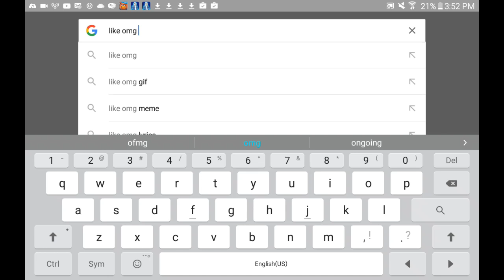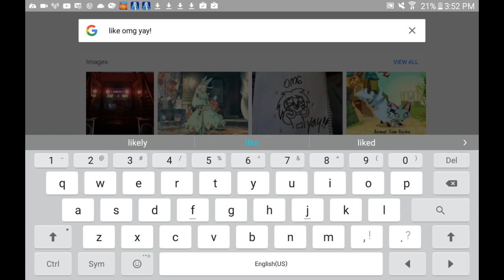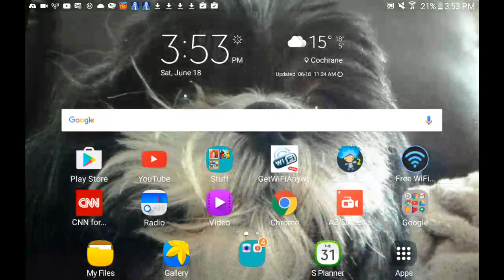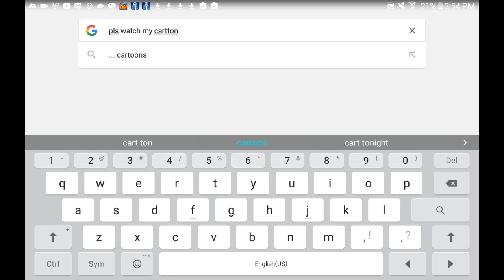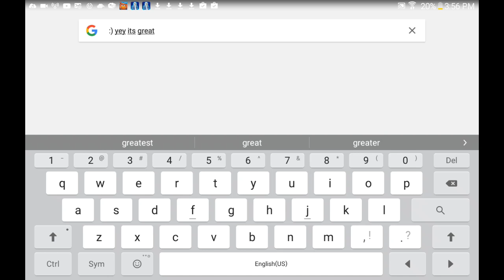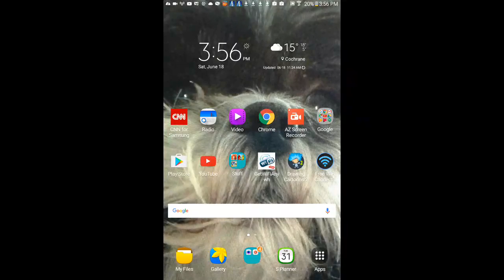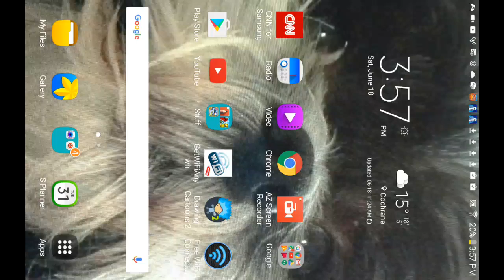Training with horsey